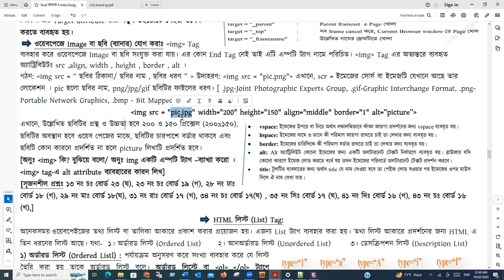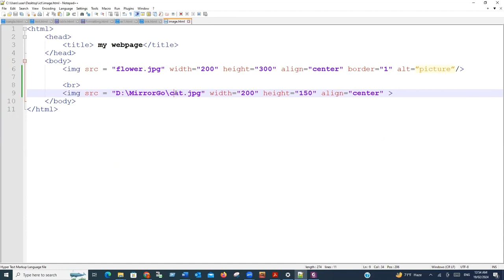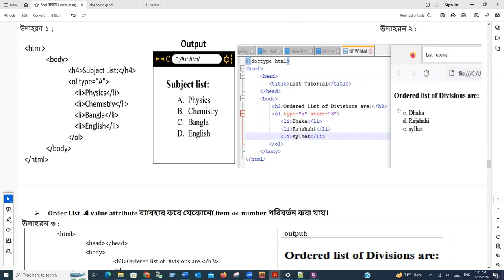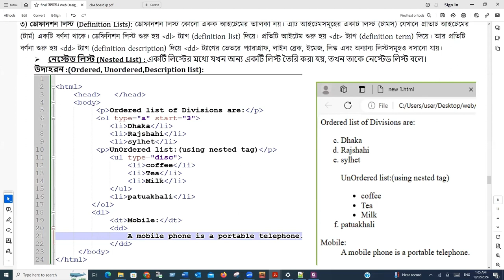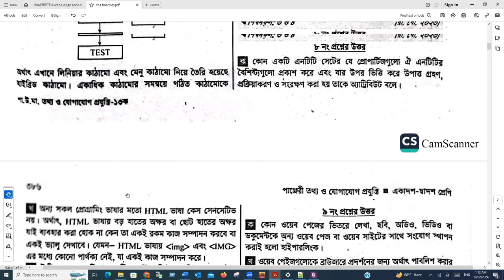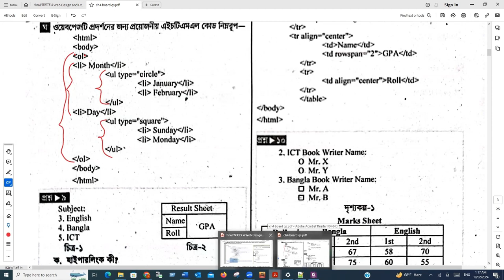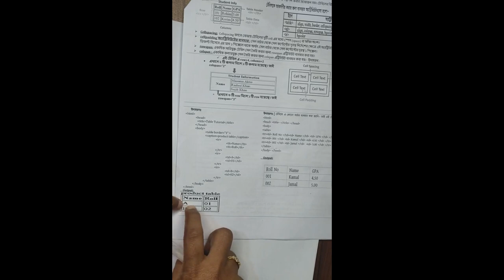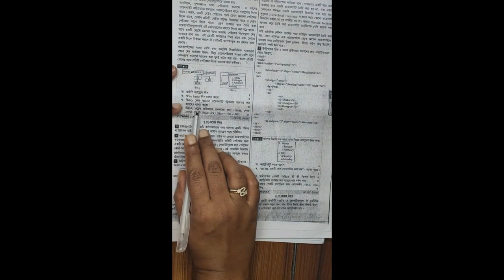Ch 4 Web Design & HTML (Image,List,Table) 4